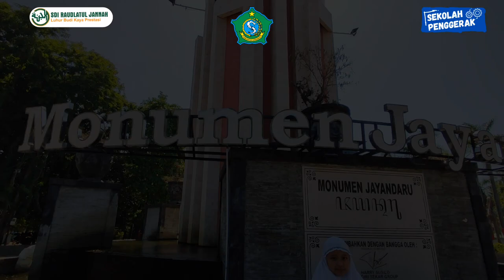SYAHIRA MAZIYAH AL MULK_SDI RAUDLATUL JANNAH_1_MONUMEN JAYANDARU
Tidak hanya Jakarta yang punya Monas. Sidoarjo juga punya Monumen Jayandaru. Jalan-Jalan ke Monumen Jayandaru kali ini kalian ditemani oleh Kak Aira dan teman-teman yang tergabung dalam tim penyusunan konten ini, yakni Kak Aulia, Kak Nisa, Kak Niki, dan Kak Aqila